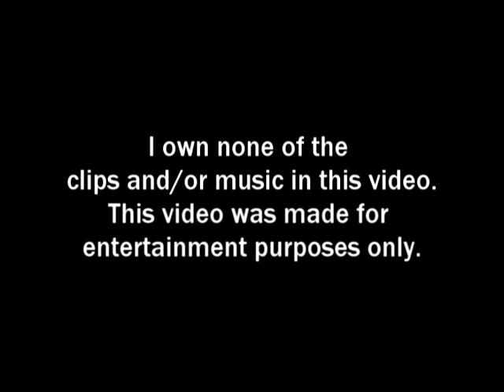A Thousand Miles - Joe/Jean [A Town Like Alice]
Song: A Thousand Miles
Artist: Venessa Carlton
Program: Sony Vegas 8 Platinum
How Long Did it Take?: A few days since I kept putting it off
Notes: I LOVE this book by Nevil Shute! If you have never read 'A Town Like Alice' you are missing out BIG TIME! It's one of the most epic love stories I've ever read. 'Wuthering Heights' is crap. Read 'A Town Like Alice'! Joe Harman should seriously be up there with Mr. Darcy and Edward Cullen. In fact he should go beyond them! He was tortured for her! That should give him some damn brownie points! And Jean Paget by far passes Bella Swan on the awesome scale. She's a real heroine. If they make another movie of this story I volunteer to play Jean *cough* and Robert Pattinson can be Joe *cough*. :D

Story Summary: Set against the brutal chaos of World War II, a love story begins that will take two lovers through a living nightmare of captivity, across three continents and two decades. From the steamy jungles of Malaya to the dusty and desolate outback of Australia the story follows the lives of Jean Paget and Joe Harman. Meeting in Malaya--she's an attractive young English captive and he a cheerful Australian Prisoner Of War tortured for a simple act of kindness. Separated first by their captors then by the distance of passing years, the two are finally reunited in the rugged outback of Australia-to face a challenge every bit as demanding as their wartime trials.